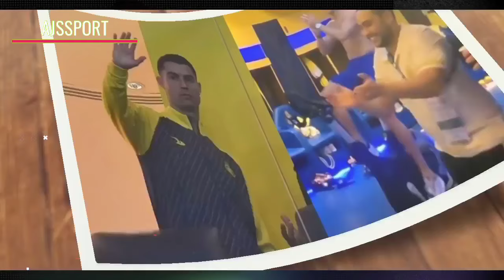HATTRICK !! Ronaldo Ciptakan Rekor Lagi 😍 Pioli & Gerrard Pastinya Terkejut Lihat Insting Ronaldo 😱